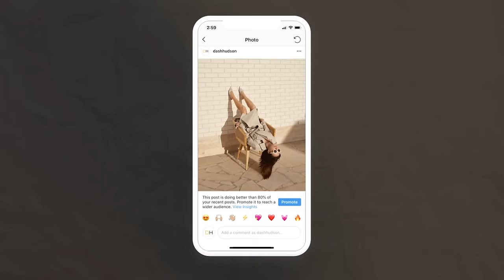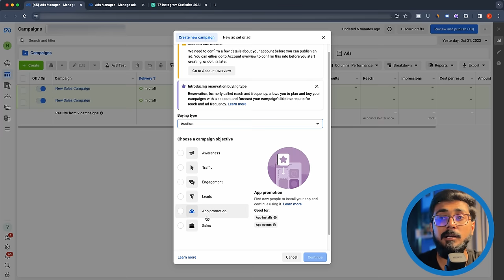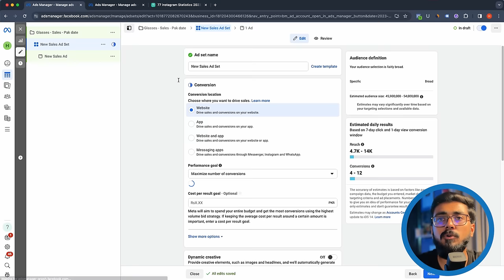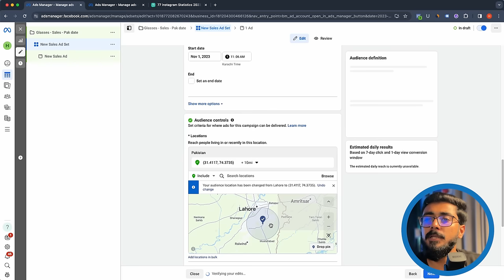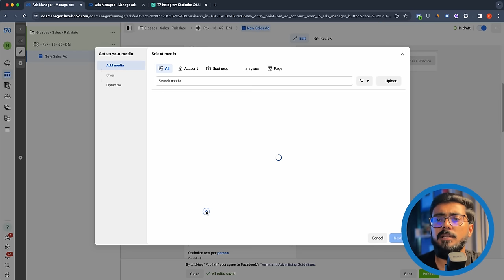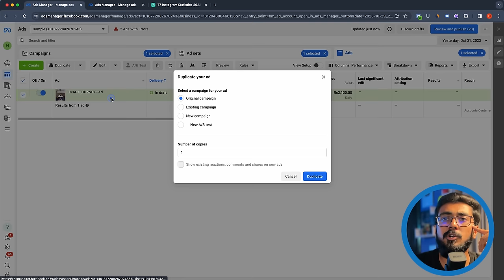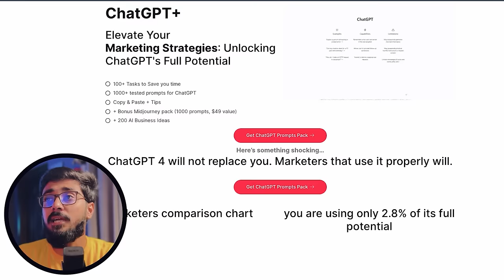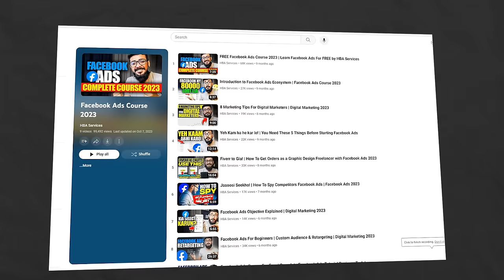Instagram Ads Complete Course | Instagram Ads Course For Beginners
⭐ Step:3 - You'll Get Everything you need to start your online business within 48 hours

⭐ Payoneer For Freelancers (Signup & Earn $50 Reward)

Time-Stamps:-
00:00 | Intro